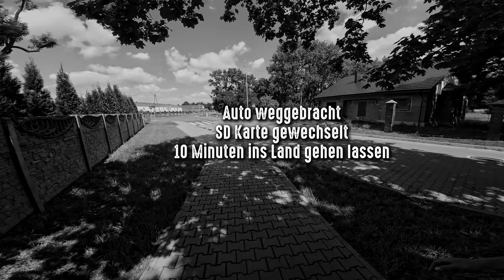Grusel LostPlace mit Überwachung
Das es hier spuken soll, habe ich erst im Schnitt herausgefunden! Heftige Bilder und Videos gibt es zu unserem zweiten Lostplace der Tour.

... also hatte dieser Lostplace wirklich alles zu bieten:
aktive Kamera, einheimische Führung durchs kameraüberwachte Haus, ... na klar! ... eine Rockband zum FotoShoot und jede menge Geister! ...na PROSIT!

00:00 Intro
00:54 Start Exploring
02:00 Eingang zum Keller
03:40 Falltür Entdeckt
04:38 oberen Etagen
06:40 Von Kamera entdeckt
10:25 Infos zum LostPlace
10:47 Drohnenflug
12:00 Was passiert hier?

Es ist unsere zweite Tour durch Polen. Wir waren so angefixt durch die erste LostPlace Tour, dass unsere Urbexer Herzen sofort mehr wollten!
So fantastische Orte die wir erkunden durften, diese Tour war der absolute Lostplace Himmel.

Ich freue mich über jeden Daumen und jedes Abo !
Viel Spaß beim Video... und DANKE für jeden Support.

Hi, hier eine kurze Kanalinfo

auf meinem Kanal findest du alle ein bis zwei Wochen Videos aus dem Outdoor Bereich. Zur Zeit am häufigstem zum Thema Urbex / Lostplaces, aber regelmäßig auch Videos zum Thema Angeln, Wandern und Overnighter.